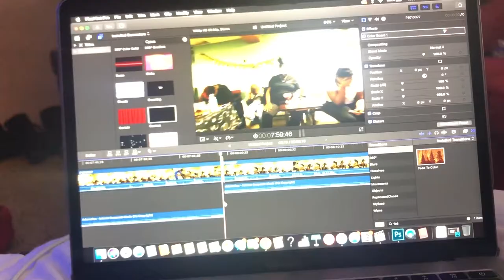Playing Mafia With My Family - The Most Intense Game Of Mafia Ever!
In today's video, my family and I play Mafia the party game on New Years' Eve/ New Years Day! It gets very intense!